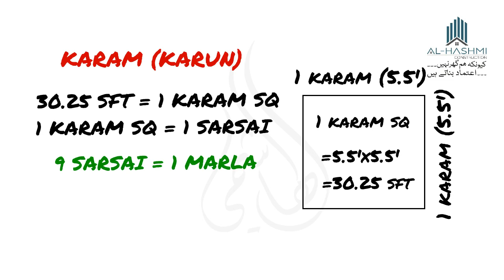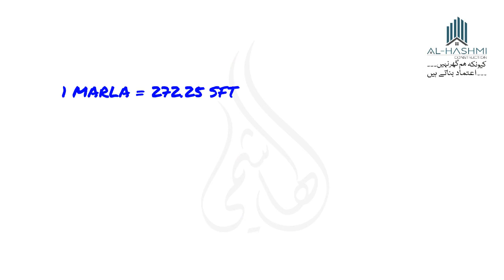1 Marla = 272.25 SFT │But How to│Urdu/Hindi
1 Marla = 272.25 SFT │But How to│Urdu/Hindi

Current Video is Based on the information relevant to Marla which are being called while Measurement of Land. In this Video we have explained in detail that how 1 Marla = 272.25 SFT. Some other Land measurement Units are also incorporated in order to increase your General Knowledge about Land.

marla
1 marla = 272.25 sft
1 marla
marla 272.25 fut
1 marla to square feet in pakistan
how many feet in marla
1 marla is equal to
1 marla kitne feet
1 marla kitne foot
sft to marla,kanal and marla
land area in marla
1 marla me kitne foot hote hen
1 marla zameen kitni hoti hai
how many square yard in 1 marla
1 marla me kitni sarsai hoti hen
1 marla me kitni sarsahi hoti hen
3 marla
how to change 1 marla into squre feet
272.25 sq. ft
272.25 feets